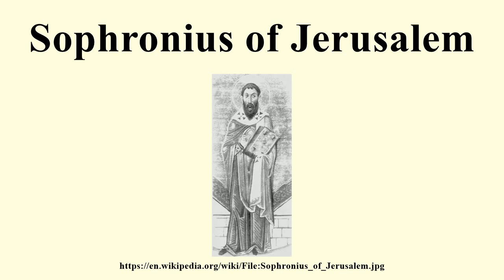Sophronius of Jerusalem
Image-Copyright-Info